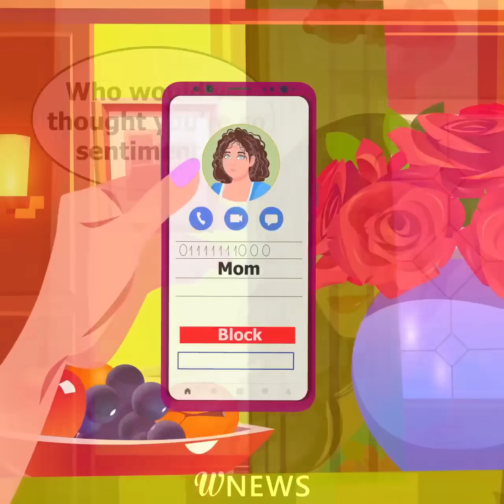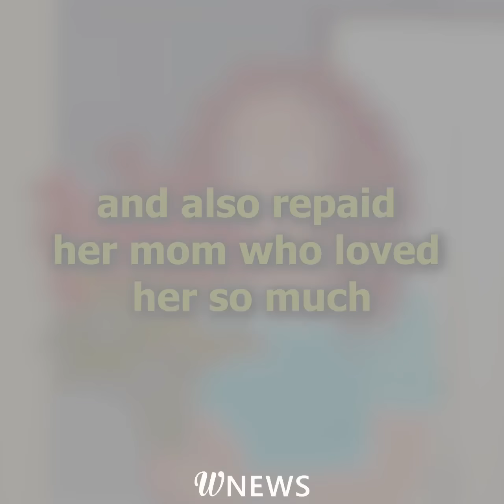A bride humiliated her disabled mother at her wedding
My wheelchair-bound mother embarrassed herself at my wedding